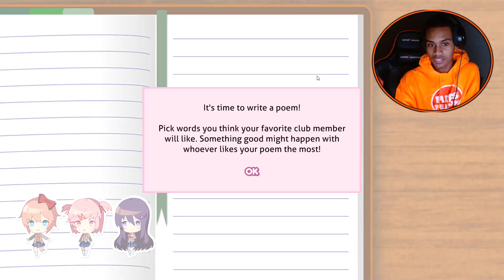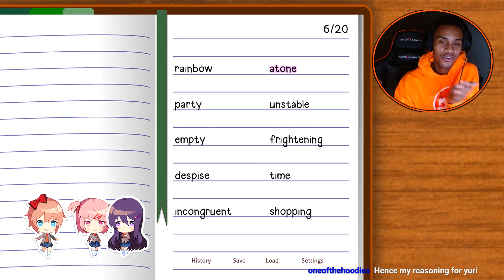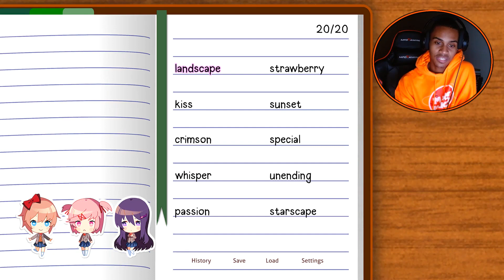BEST ANIME DATING SIM!? - DOKI DOKI LITERATURE CLUB!